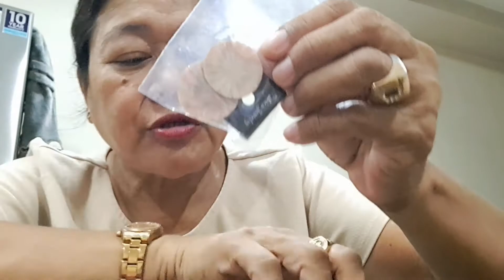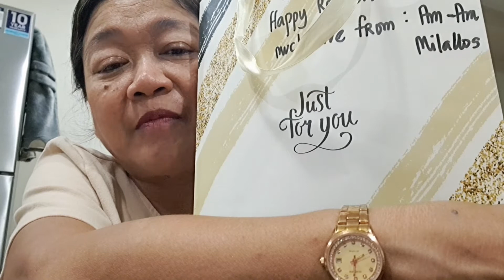UNWRAPPING OF THE BATCH 2000 GIFTS, WITH A RESPONSE MESSAGE. LOVE IN ACTION, THANKS GOD!